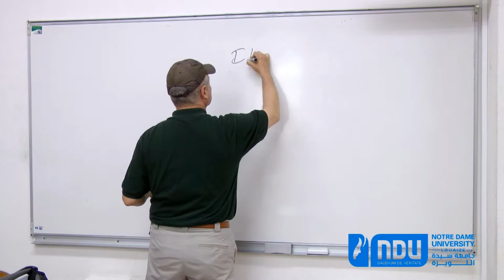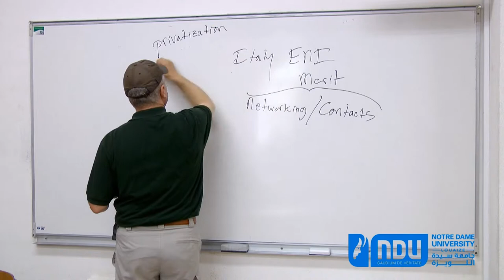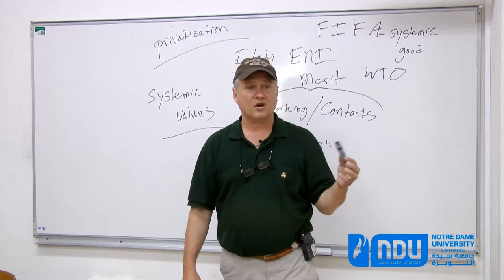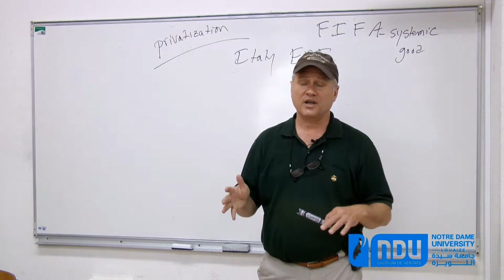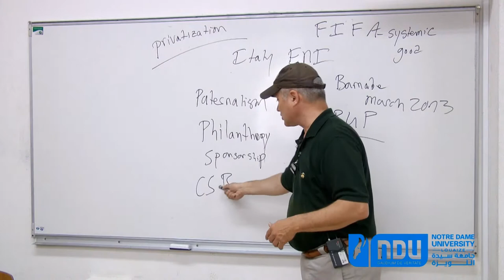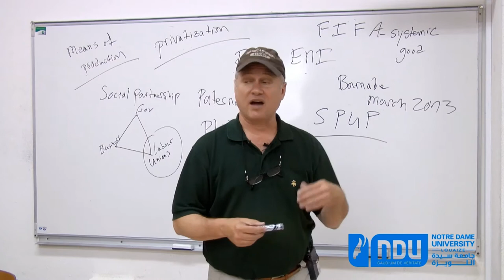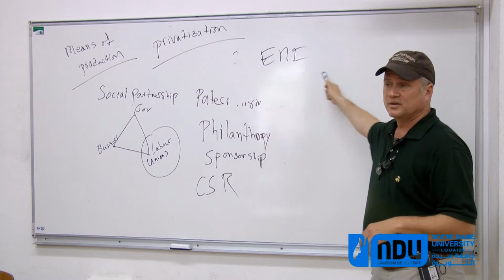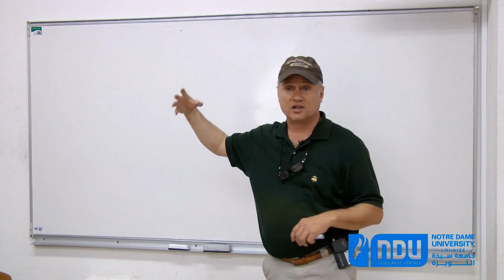2014/May/13, Twelveth Ethics and Leadership lecture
E&L 12  (Linda Hill)

OER general education course in the Government and International Relations (GIR) Department at Notre Dame University. This is an in-depth discussion on Harvard professor Linda Hill.